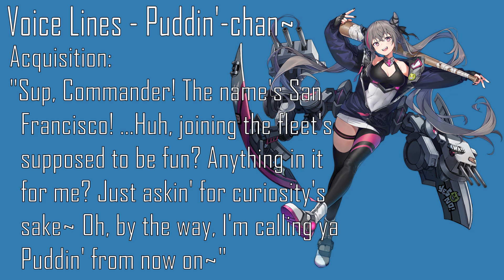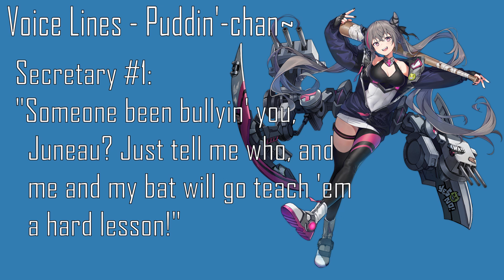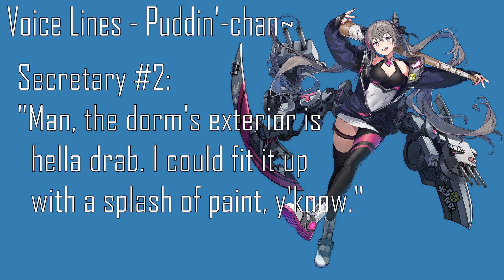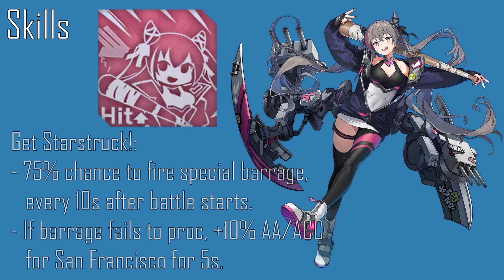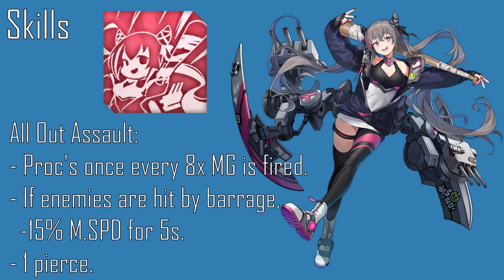[Azur Lane] Shipgirl Profile: San Francisco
The history, personality and uses of San Francisco.

Timestamps:
0:00 Intro
1:07 History
4:14 Character Art & Outfit
6:20 Voice Lines
8:37 Stats
8:58 Skills
10:37 Recommended Equipment
11:16 Pros & Cons
12:41 Outro